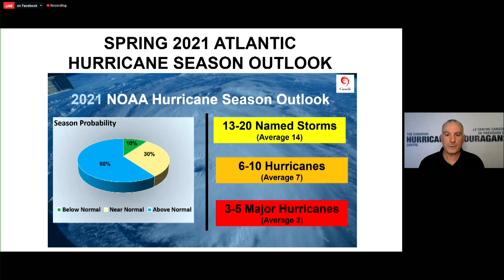Previewing this year’s hurricane season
2021 looks like it will be a busy year for the Atlantic basin. Johanna Wagstaffe explains why.